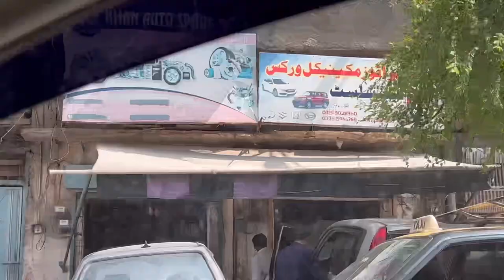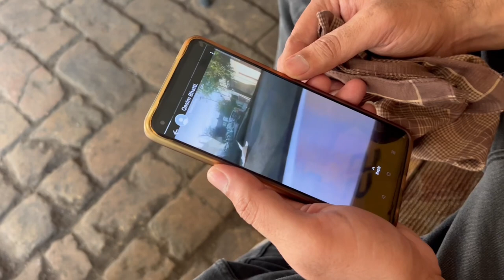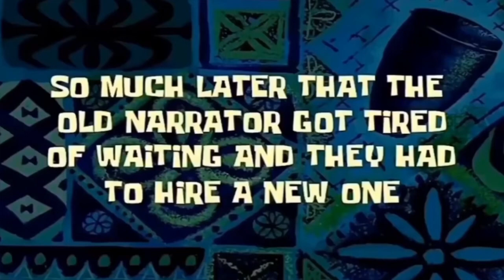70,000 Flat ka Bill aa geya 🫢 4K Vlog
70,000 flat ka Bill aa geya 💔